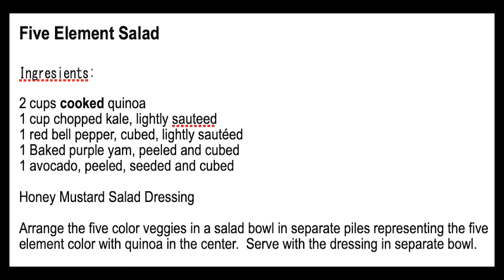Veggie Planet Cooking Show w/ Rose Lee